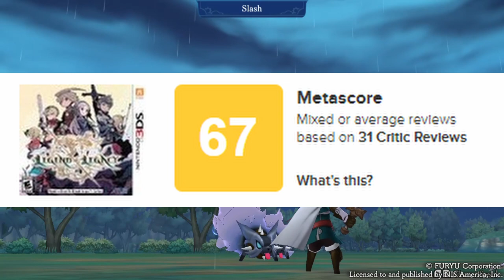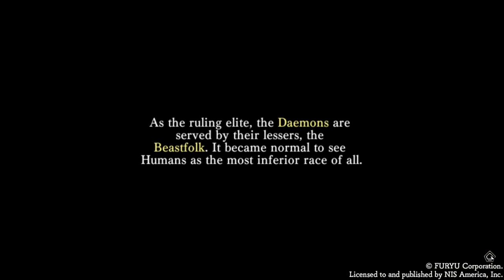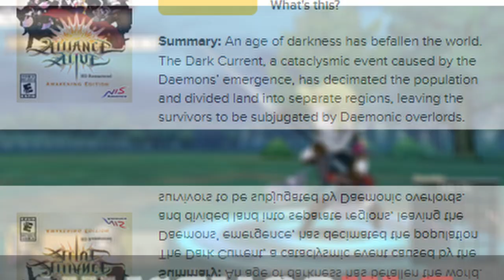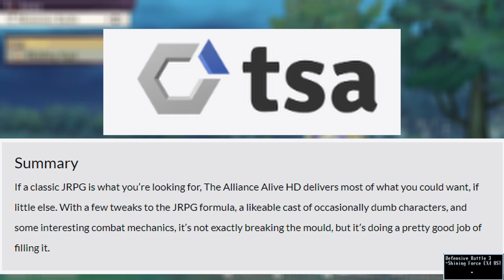Alliance Alive HD Remaster || Review || Switch || NoTimeToGame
Welcome to this review of Alliance Alive HD developed by Cattle Call and published by FuRyu (NIS for the west) on Switch and Other Platforms

original 3DS version was published by Atlus on 3DS